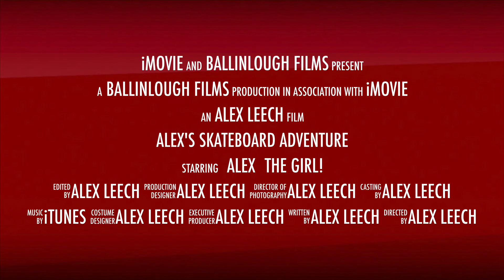Alex's Skateboard Adventure!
Skateboard adventure